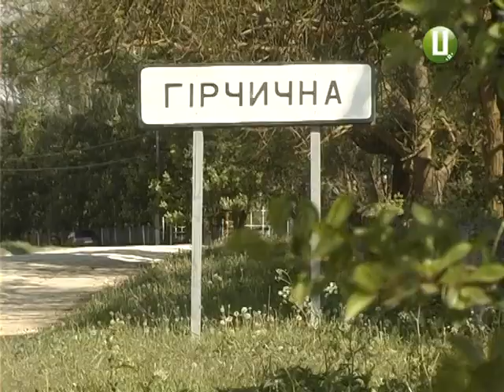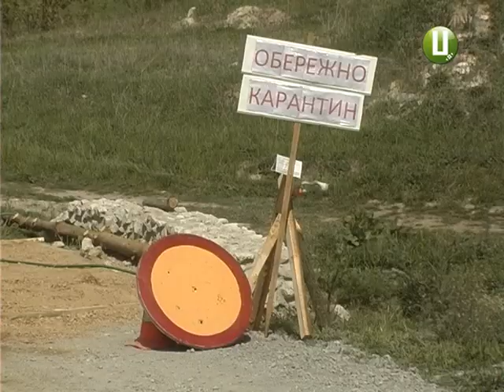Обережно, карантин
В селі Гірчична Дунаєвецького району виявили «африканку». Йдеться про хворобу, від якої гинуть свині. На Хмельниччині це перший випадок захворювання на африканську чуму свиней за останнє десятиліття.